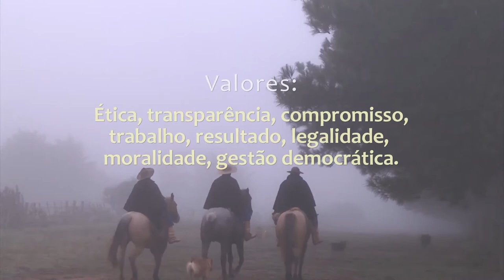ASCAR 63 anos - Rio Grande Rural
Programa #1016